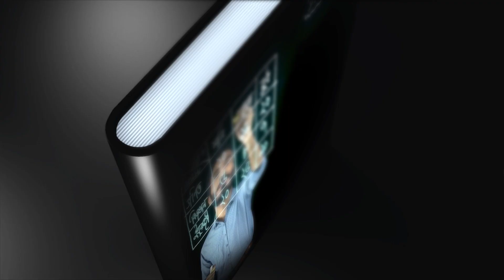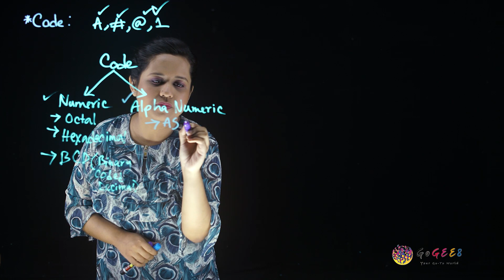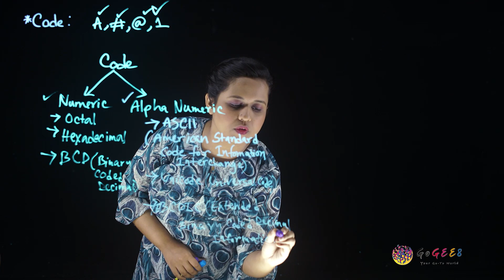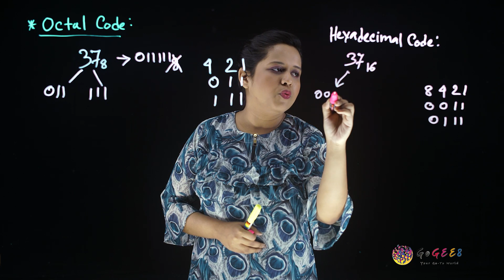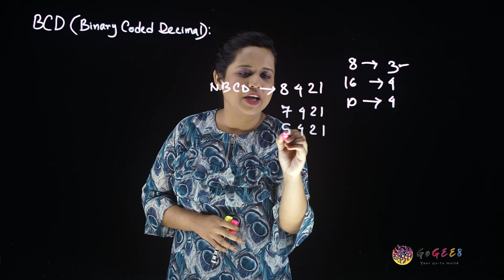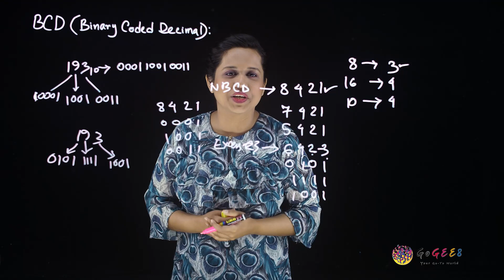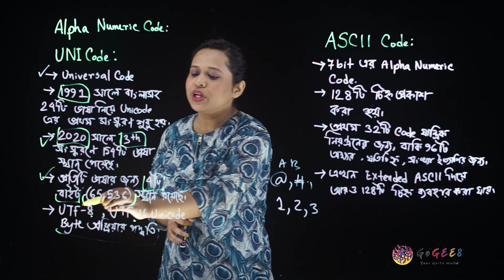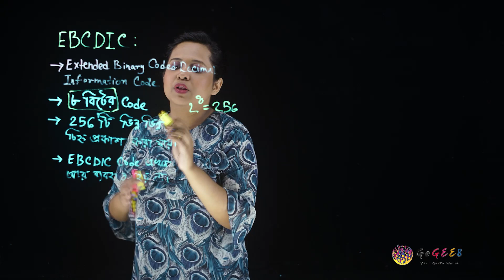একাদশ-দ্বাদশ শ্রেণী (এইচএসসি) - ICT - ৩. সংখ্যা পদ্ধতি ও ডিজিটাল ডিভাইস (এপিসোড ৬)